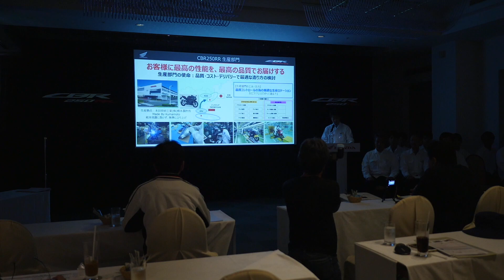[後編]CBR250RR 技術説明会をお届け！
CBR250RRのプレス試乗会に来ました！試乗前のブリーフィング、前編に続いて、技術説明会の後編をお見せします！開発者の方々の、考えや思いを直接聞いて、いかがでしたでしょうか！なかなか見ることのできない、プレス向け新車発表会の様子でした。次は、バイクの全貌とインプレをお届けします！

自己紹介
みなさんこんにちは、REIです！
高校生の頃にモデルを始めて、へヴィメタルバンドでギターを弾いたり、MTVのVJをやったり、俳優の勉強をして一瞬で挫折したり、ひょんなことから趣味だったバイクが縁で、レースに参戦したり、バイク専門誌に寄稿したり、モータージャーナリストもやるようになりました。他にもイベントやショーで、司会やプレゼンターもやらせてもらったり、毎日が初めてづくしです！
2016年の年末に子どもが生まれまして、それをきっかけに家族の記録を兼ねて何か新しいことにチャレンジしようということで、Video-Logを始めました。色々なインプレやチャレンジをしていきますので、ぜひお付き合いください！